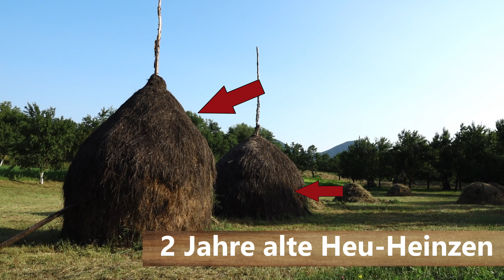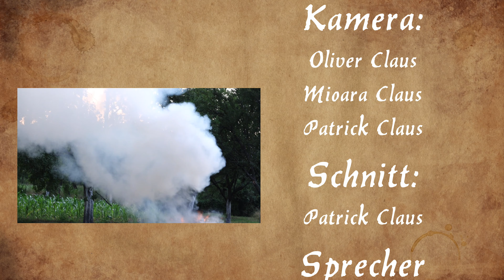Heu Herstellung, Heuhaufen, traditionelle Landwirtschaft Rumänien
In diesem Video geht es um die traditionelle Heu-Wirtschaft in Rumänien.

Die Produkte kosten für euch keinen Cent mehr aber ich werde von Amazon unterstützt :-) Danke

Wer sich für meine Filme bedanken möchte, kann das gerne hier machen:

► Meine Amazon-Wunschliste:

 Links:

► Veredelungen (*)

► gegen den Buxbaumzünsler(*)

Buxbaumzünsler Pheromonfalle

Buxbaumzünsler Algenkalk

Neudorf Zünslerfrei

► Gartengeräte (*)

Felco Schere